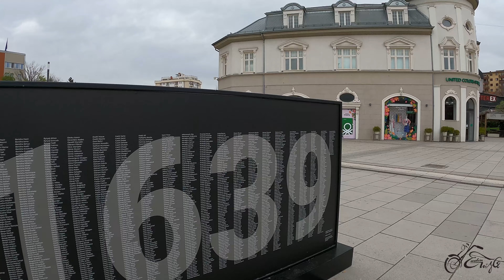Moto Avantura - Voznja po Kosovu - Pristina